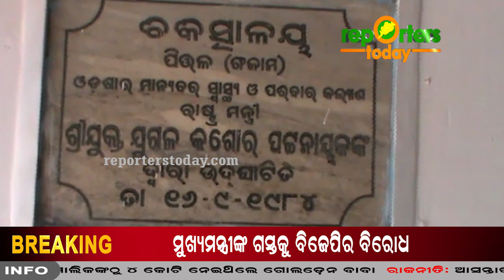ସ୍ୱାସ୍ଥ୍ୟ ବ୍ୟବସ୍ଥା ବିପର୍ଯ୍ୟୟ , ଖାଲି ପଡିଛି ଡାକ୍ତର ପଦବୀ